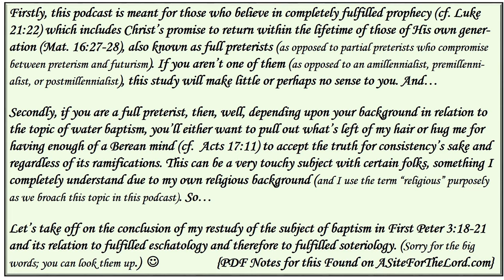The Baptism of 1 Peter 3:21 In Its Context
Exactly what is the baptism of this verse? Is it water baptism? Is it Spirit baptism? Is it a mixture of water and Spirit? Or is it some completely different baptism?